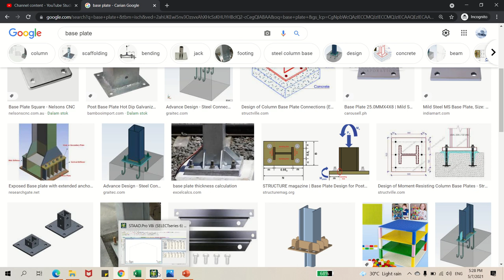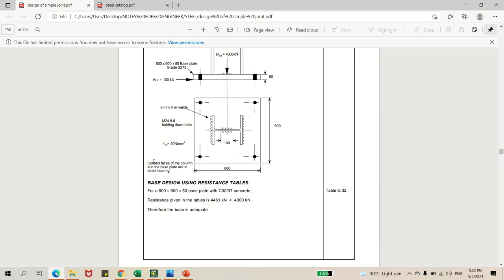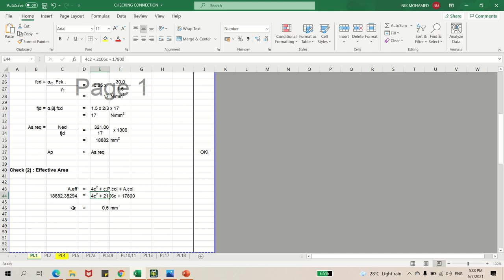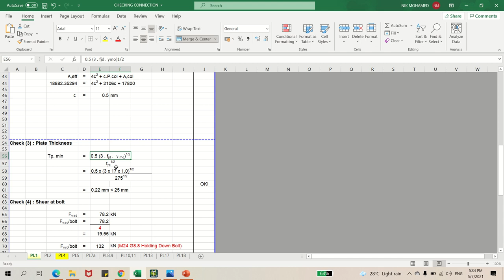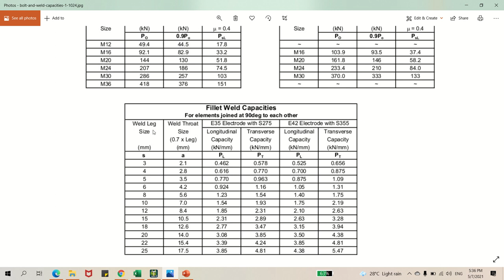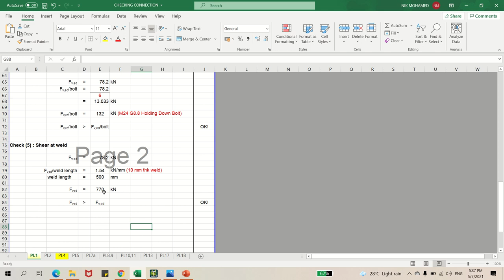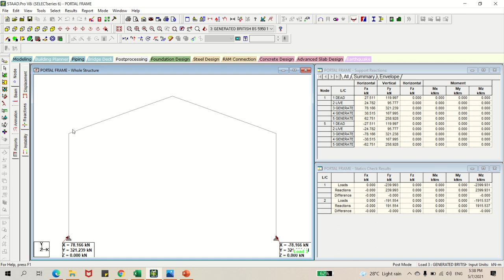Base Plate Design to Eurocode 3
Sesiapa yang inginkan nota berkenaan design base plate tu boleh pergi ke link di bawah ini